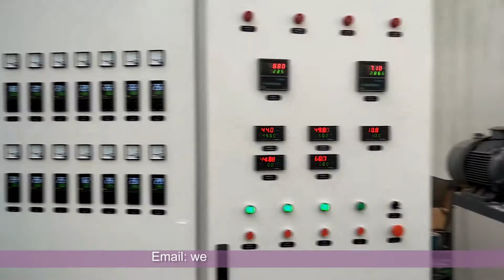Export to Egypt Double Stage HDPE Flake Recycling & Pelletizing Extrusion Line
Test Material: Waste HDPE Flakes
Nanjing Kerke Extrusion Equipment Co.,Ltd

Kerke company is a professional plastic co rotating twin screw extruder and single screw extruder manufacturer, we have our own extruder design, extrusion technology for polymer extrustion process. Our machine mainly use for lab extruder test, plastic compounding, plastic modification. Like PP PE ABS PS EVA PET etc. color masterbatch, PP PE EVA with CaCO3 Tale TiO2 etc. filler masterbatch, PVC PE cable material and many other field.